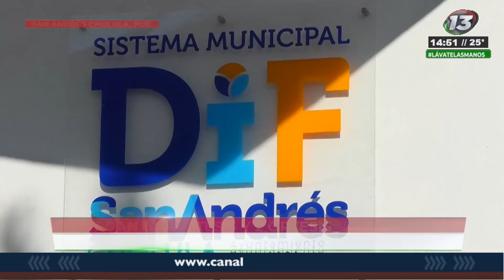🔴 12 sanandreseños con discapacidad, recibieron prótesis y órtesis por parte del DIF.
🔴 12 personas con discapacidad, cambiarán su vida a partir de hoy, gracia a las 10 prótesis y las 2 órtesis que les fueron entregadas por parte del DIF de San Andrés Cholula.